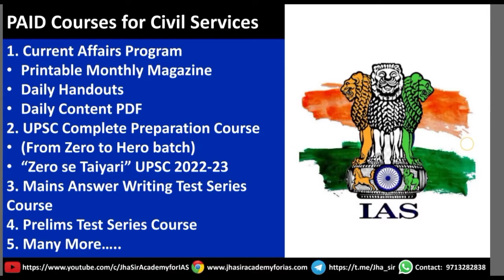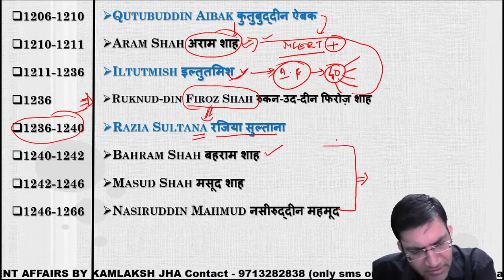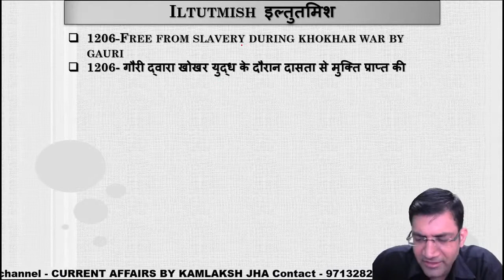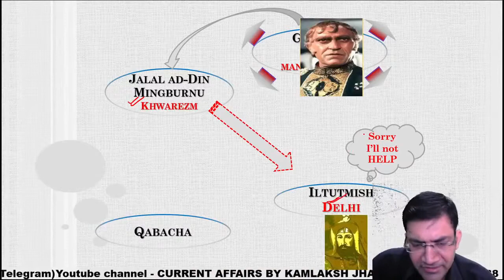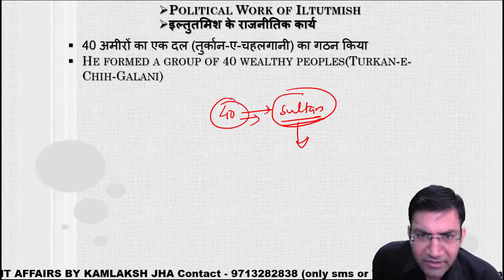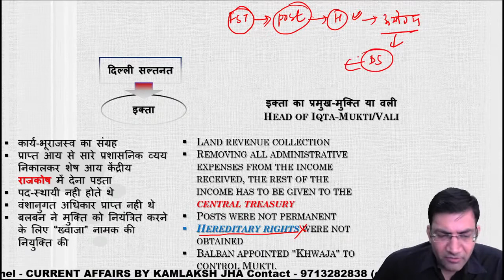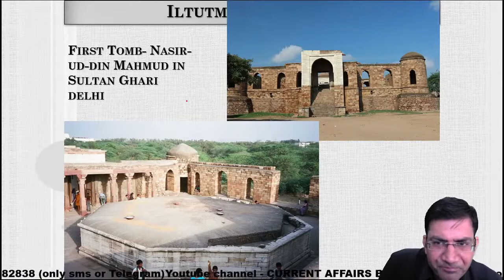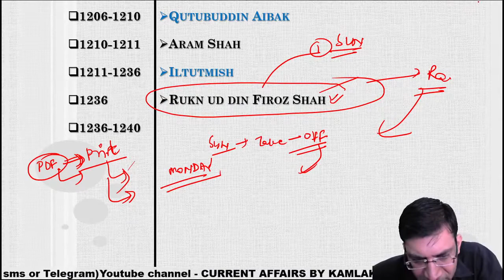Free Complete History Course for UPSC PSC Lecture 39 | NCERT History | Spectrum History